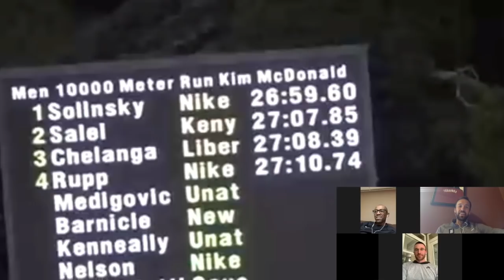Solinsky and Bairu React to Payton Jordan 10K Ten Years Later (26:59!!)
10 years ago Chris Solinsky shook up the running world and shocked himself in the process. In our latest edition of “throwback thursdays” in the “BTC: At Home” series, watch and listen to Chris and Simon take you through the training, the brotherly bickering, and the epic pre-race meal that lead to two national records in one night. Simon and Chris were instrumental in building what would eventually become the BTC Pro group so this is a special one for our club.

BTC: At Home S1_05  “10K’S, 10 YEARS”
Follow Bowerman Track Club on Socials

"26:59!! Oh mY GoD!"-Ryan Fenton